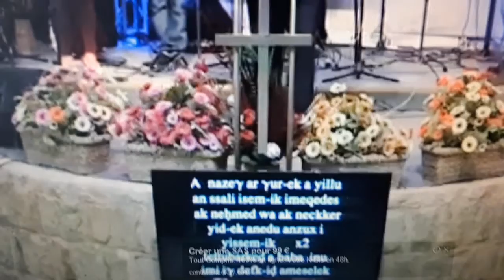19 juillet 2020